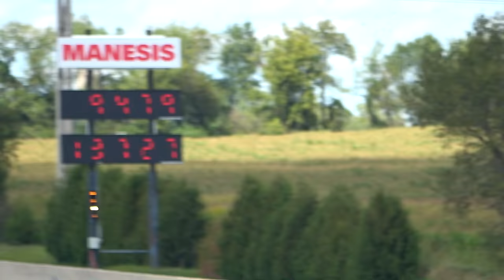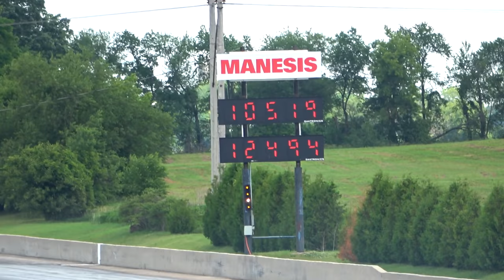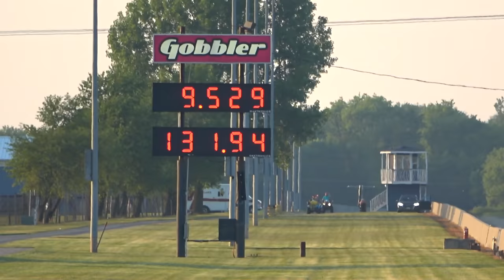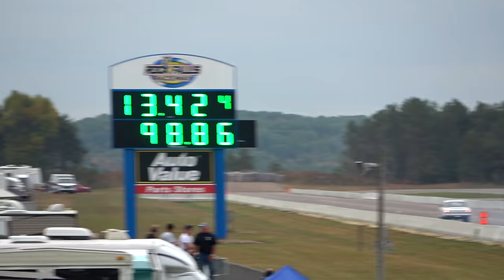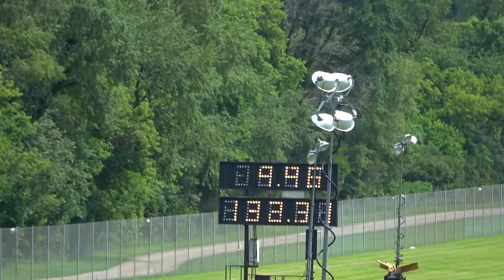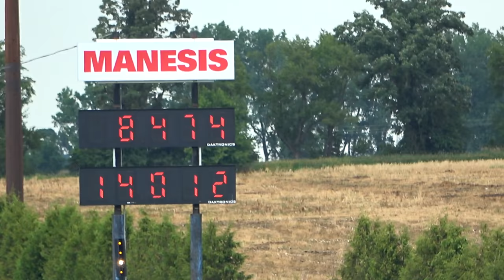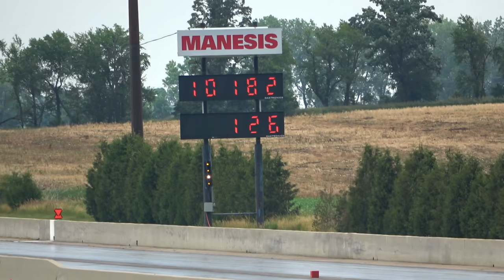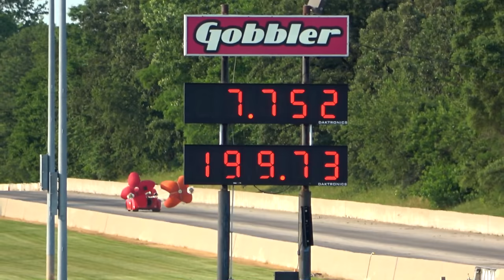The Longest Vintage Drag Racing Video on Youtube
Check out this Hour Long video I put together of the greatest video I have taken of Vintage Drag Racing.  This is The Longest Vintage Drag Racing Video on Youtube that I have seen yet where one single content creator has posted up.  So sit back and enjoy!

You will see Old School Gassers and Altered, Front Engine Dragster, Nitro Dragsters, Vintage Jet Cars, Vintage Wheelstanders and plenty more at Drag Racing tracks such as:
Great Lakes Dragaway, Union Grove, Wisconsin
Wisconsin International Raceway, Kaukauna, Wisconsin
Byron Dragway, Byron, Illinois
Rock Falls Raceway, Eau Claire, Wisconsin

And the events that these were held at were:
Out-A-Sight Drags
Glory Days
Meltdown Drags / Fallout